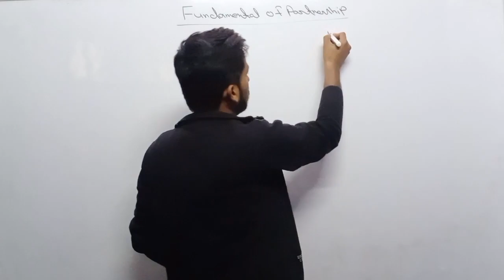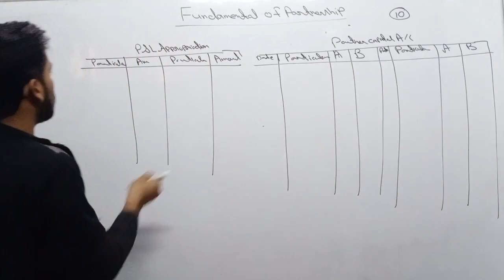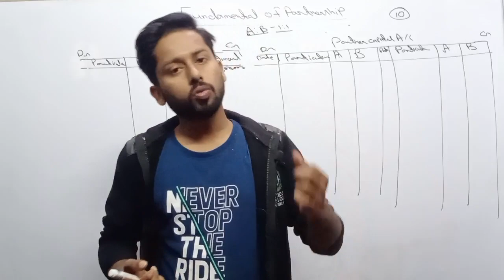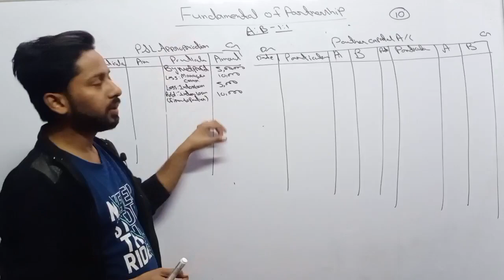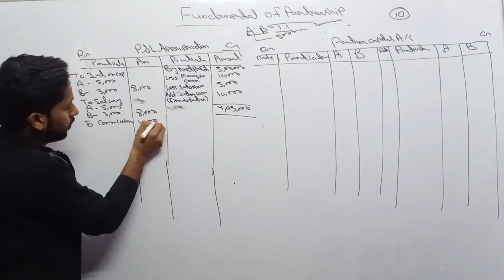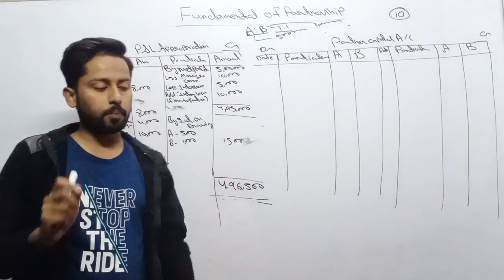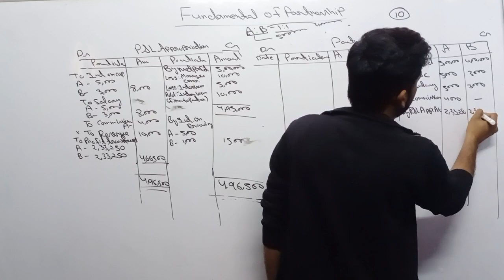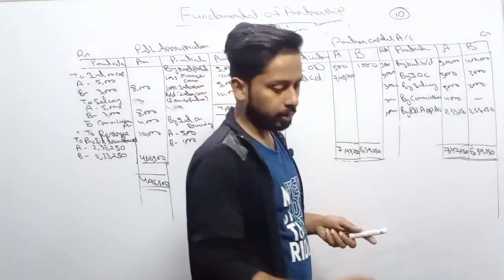Fundamentals of Partnership | One Shot | ISC Accounts Class 12 | P& l Appropriation Accounts